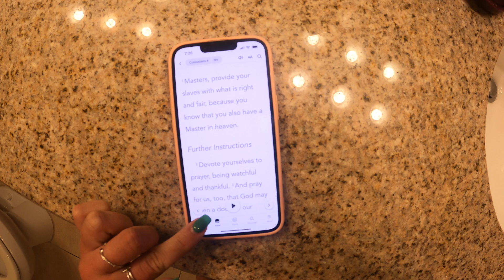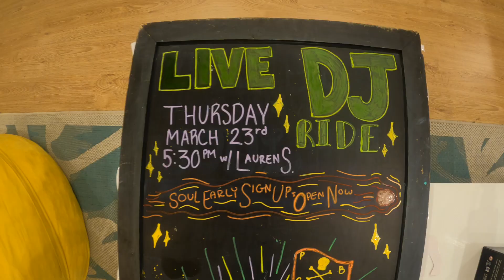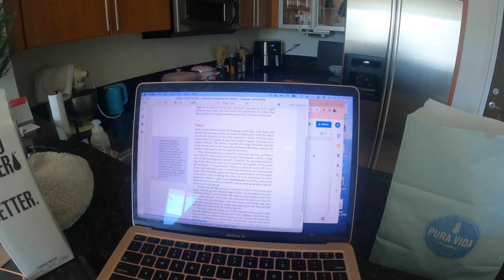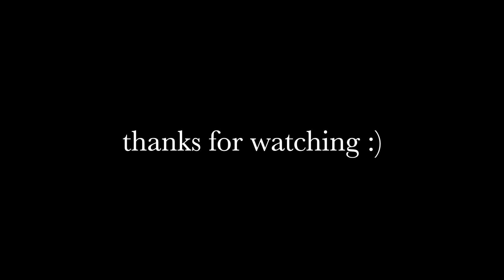VLOG: work at soul pbch, barre3, + personal life updates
some people suck but i'm so happy i have friends + coworkers who don't suck ❤️